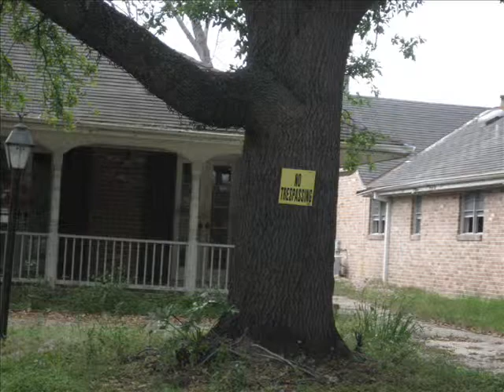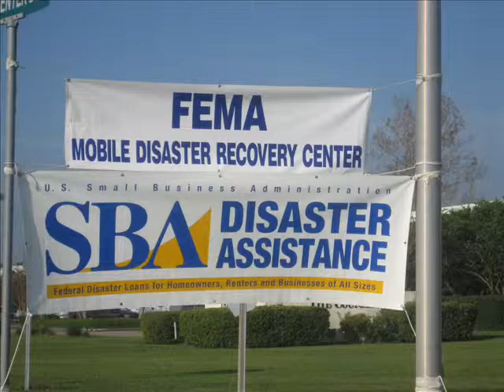21st Century Folk Song (Hurricane Pictures Version)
"21st Century Folk Song" from the Fred Clark album, Living In Dakin's Neighborhood. Producer: Jim Callahan at Jupiter Studios, St. Louis. Fred Clark: Acoustic guitar, electric guitar, lead vocal. Stephen Koritta: Bass, acoustic guitar, backing vocal, lead vocal at end of song. Mike Garrett: Drums. Larry O'Neal: mandolin